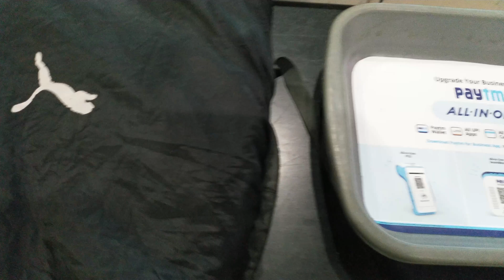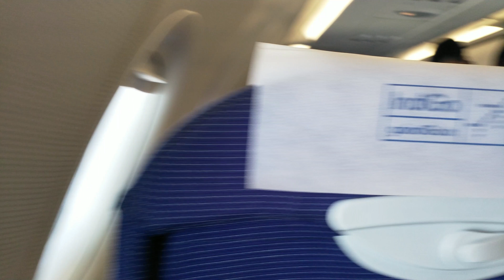How to Take your first flight|पहली हवाई यात्रा कैसे करें| Complete Guide in Hindi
Mumbai to Patna flight journey
This video is a step by step guide on how to take your first flight. It also gives you a tour of the airport while explaining step by step on how you can take your first flight. This video starts with the booking of the ticket and ends with landing and taking your baggage. It covers the process to be followed in Domestic.
Some key questions it answers are
1-First time flight process
2-When to reach the airport
3-How to check-in and get a boarding pass
4-Web Checkin
5-Security Check
6-Boarding a plane
7-Connecting flights
8-Passport Checks
9=Baggage Collection

check-in procedure in the airport,
check-in procedure for domestic flights,
how to board a plane for the first time,
how to check-in at the airport

First time Flight Journey Tips in Hindi | Flight take-off and Landing

flight journey,
first-time flight journey,
first-time flight journey tips in India,
पहली हवाई यात्रा कैसे करें?,
flight crashes,
best flight landings,
jet airways,
air India,
indigo,
landing,
best flight landing,
take off,
flight take off,
air,
first time travel in flight,
departure,
flight boarding,
air travel first time,

पहली हवाई यात्रा केसे करें, first flight journey tips,
my first flight experience,
first flight journey tips,
first international flight tips,
pehali Hawai yatra kaise Karen,
first flight tips,

igi airport terminal 3,
igi airport terminal 3 departure,
t3 Delhi airport,
how to travel first time on a flight,
Delhi airport Hindi,
first-time flight journey tips in Hindi Delhi airport,
check in,
immigration,
security,
duty free,
first time domestic flight journey tips in hindi,
airport procedures for first time flyers,
t3 airport delhi,
indira gandhi international airport terminal 3

check in procedure in airport,